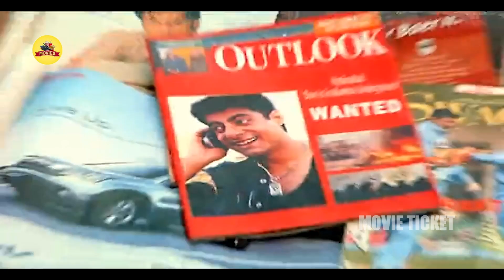Ravi Teja, J. D. Chakravarthy And Neha Bamb Emotional Scene || Dubai Seenu || Movie Ticket